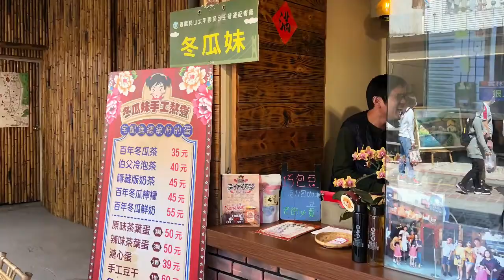嘉義梅山-初果森造露營區